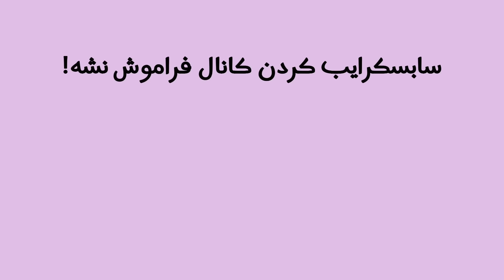مکان های مخفی تار عنکبوت در‌ پابجی موبایل😱 جعبه های مخفی مود مردعنکبوتی | PUBG MOBILE